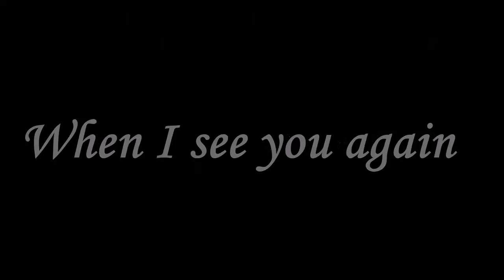When I see you again; Tea&Martis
Hi there! So, I made this video more then a month ago...but I'm uploading it just now ...Well anyway, my friend Tea who also rides on my ranch,  celebrated her birthday, and this video is dedecated to her as a birthday present!  The black horse in most  of the clips is Martis, Tea's favorite horse.  Hope you like it!